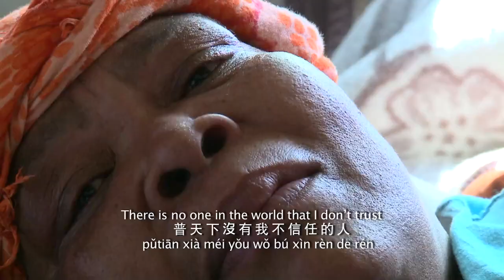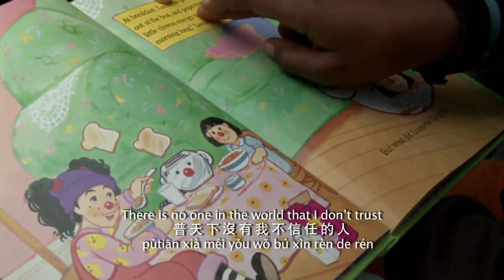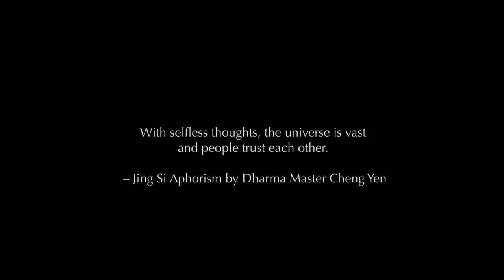The Spirit of Great Love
Tzu Chi Volunteers in South Africa music video "There is no one in this World...that I do not Love..."  HD